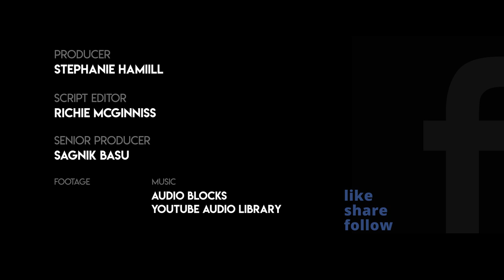Trump VS. Bill Clinton Impeachment: What Are The Biggest Similarities And Differences?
Tony Sayegh, a special advisor to President Donald Trump discussed both the similarities and differences between the impeachment of President Trump and the impeachment of former president Bill Clinton.